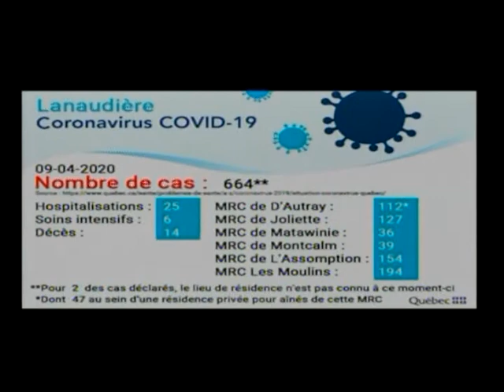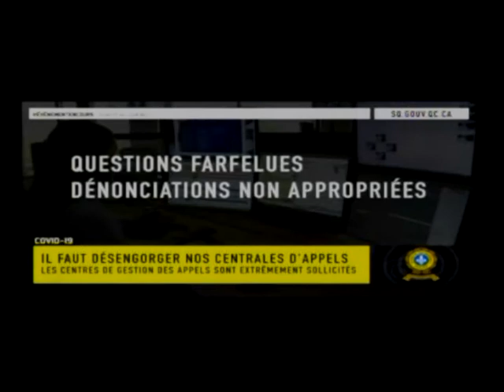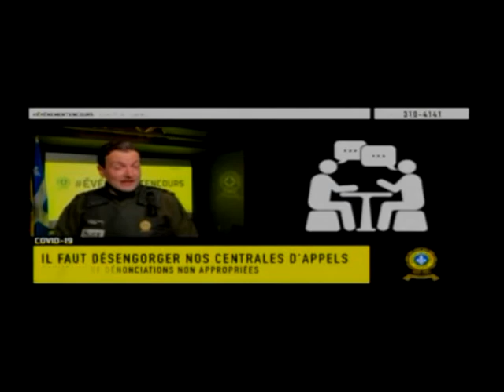Le Journal télévisé (10 Avril 2020)